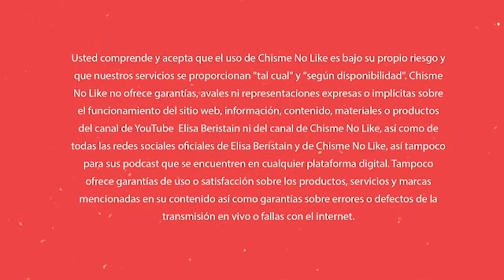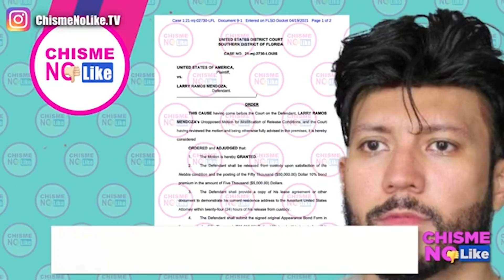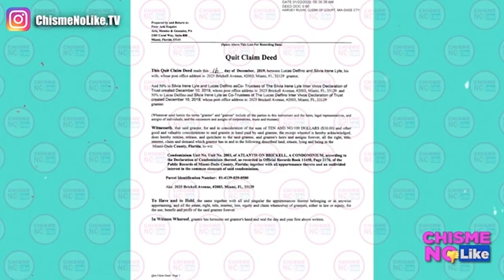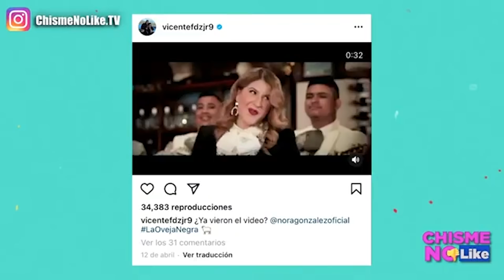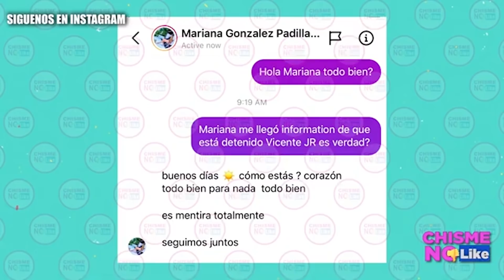TINO PARCHIS MI 1 VEZ FUE EN...- HIJO DE JULIO IGLESIAS PIDE JUSTICIA-PAULINA CORRETEADA X MALA PAGA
HOY 05 DE MAYO 2021 CON ELISA BERISTAIN Y JAVIER CERIANI EN CHISME NO LIKE

Adquiere el libro de Pepe Garza: